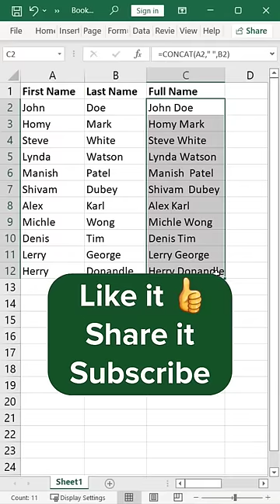Merge OR Concatenate two columns in Ms Excel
In this shorts, I tried to show you how you can merge or concatenate two columns in Ms Excel